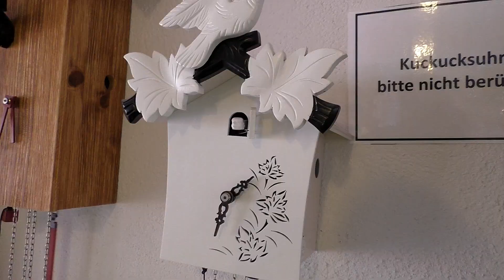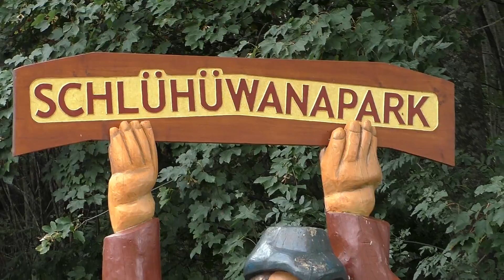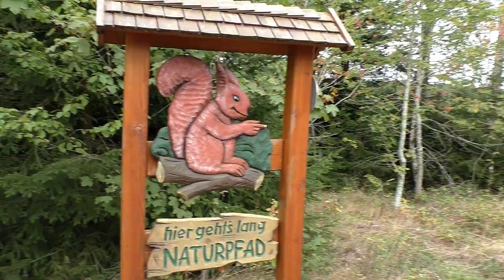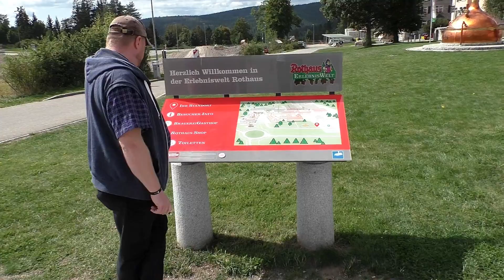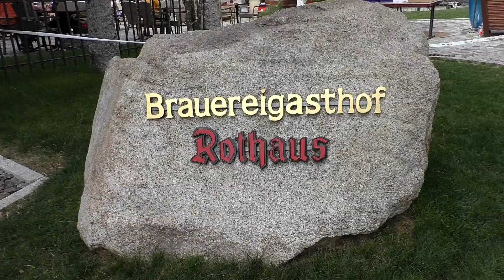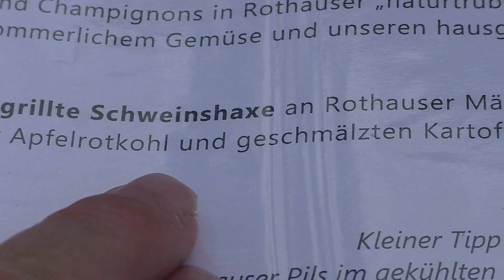Pivovarské křupavé kolínko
Zlatonosná cesta Jarky Broki * 4.díl
I na takovém vejletíku musíte být dobře najezenééé.
Pepa to věděl a proto zvolil báječnou restauraci
v pivovaru Rothaus, posazeném na severním okraji
vesnice Grafenhausen v jižním Černém lese.
Jedná se o jeden z nejoblíběnějších a neúspěsnějších
regionálních pivovarů v Německu.
Včak také pivíčko a krmě stála za to.
Ovšem,
před vydatným obědem malá procházka
parkovým lesíkem s názvem Schlühüwanapark.
Jsou zde sochy, vytvořené z kořenů a pozůstatků
stromů hurikánu Lothar (oblast zasažena v roce 1999
amatérským řezbářem Herbertem Hofmeierem.
Velice oblíbená procházka
pro rodiny s dětmi.
A pak si už dá
výborné kolínko pečené na černém pivu.
MERCH Jarka Broki pořídíte vyhledáním na stránkách  ZDE:
...vyhledejte :
Motivy / Youtubeři / Museři / Jarka Broki
Ve střihu použita skladba :
Něco málo o Jaroslavě Brokešové alias Jarce Broki
MOTTO: